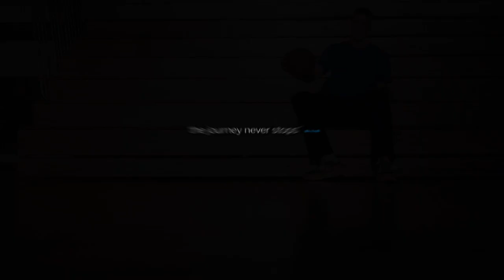NBA’s Mason Plumlee Shares His Journey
Mason Plumlee shares how his family’s legacy is impacting his NBA Journey.